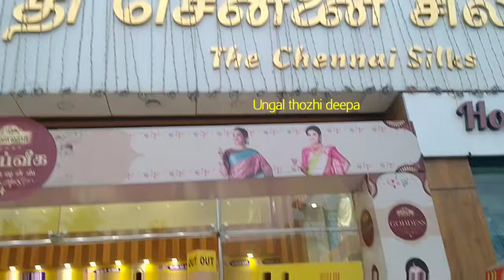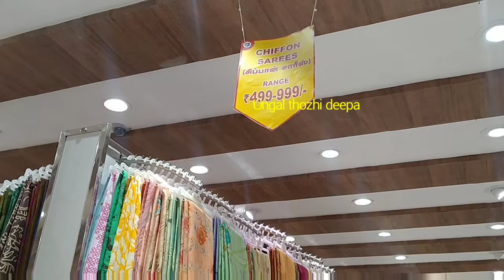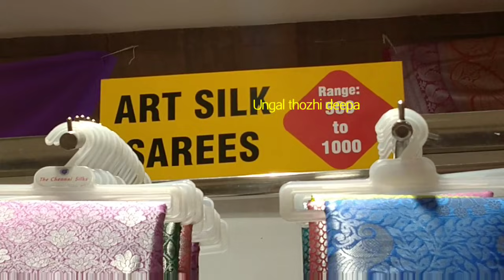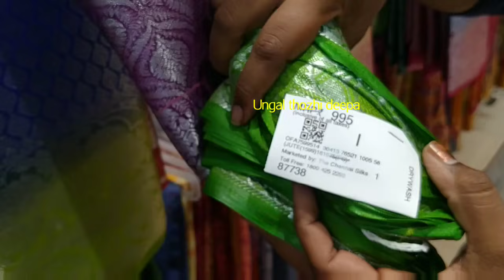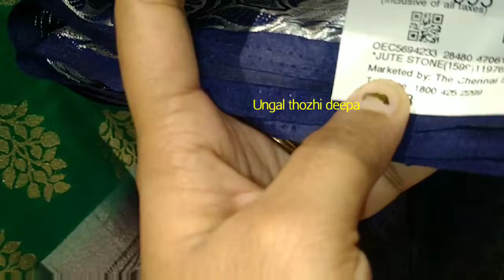Art silk sarees wow offers in Chennai silks/Diwali sale begins@UngalThozhiDeepa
3sarees for 500 wow offers in Chennai silks buy 1 get 1 offers Chennai silks deepavali celebration begins.
Shop address

293, Junction Main Rd, Meyyanur, Salem, Tamil Nadu 636005

For shopping from manufacturers
Join